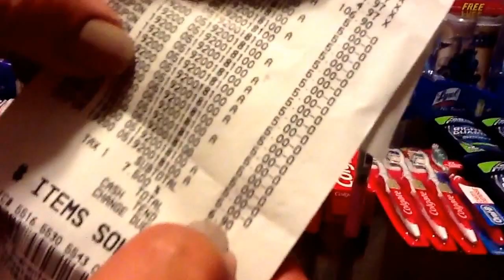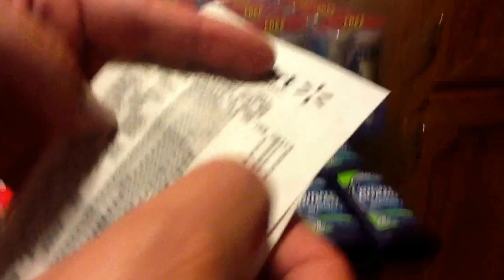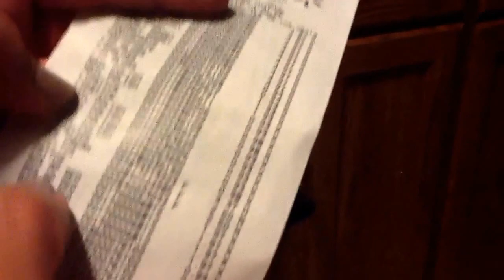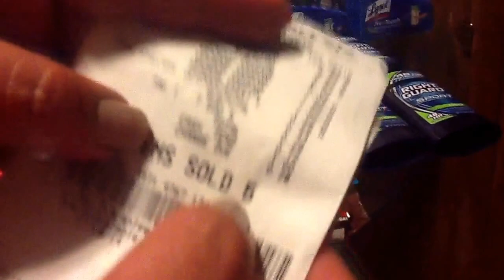Cuponeando Walmart todo free con Hilda parte 69